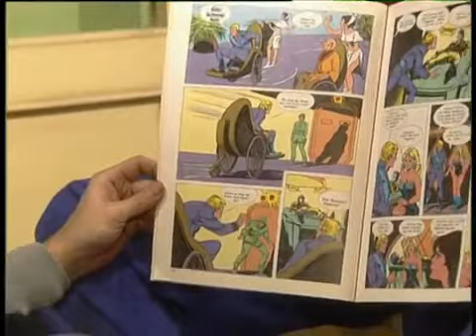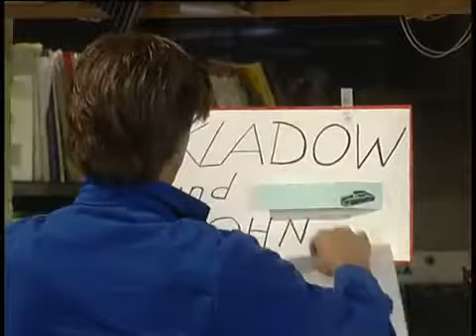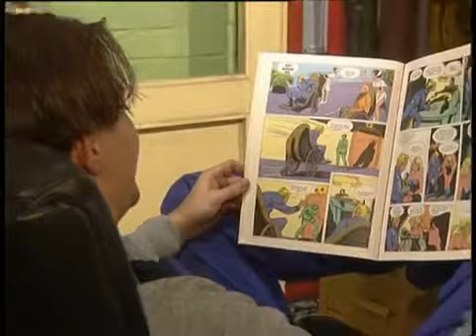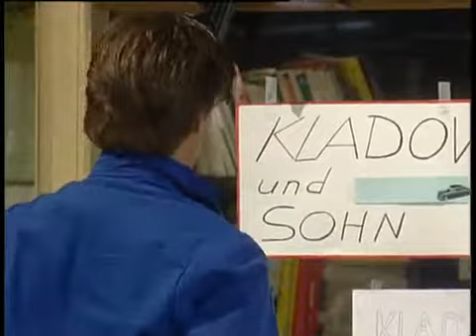Alle zusammen - jeder für sich - Folgen 51-100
Galle spielt seinem verhassten neuen Chef Thorsten übel mit. Als die von Thorsten bestellte Ladung Frostschutzmittel geliefert wird, nimmt Galle statt vier Kisten .

Thorsten hat die Lage in der Werkstatt völlig im Griff. Galles Wut auf seinen neuen Chef steigt dagegen ins Unermessliche. Als die von Thorsten bestellte .

Caro ist weiterhin nicht gut auf David zu sprechen. Schließlich wird ihr klar, dass sie sich eigentlich für seine Hilfe bedanken müsste. Als Schwester Luisa mit .